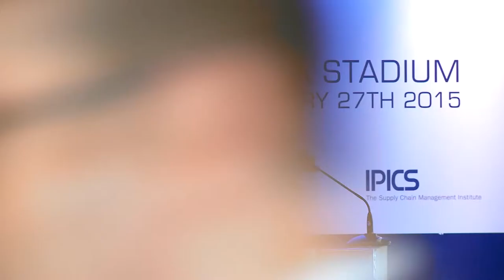Mark McKeever - PWC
Mark McKeever of PWC speaks at the 2015 National Manufacturing and Supply Chain Conference & Exhibition.